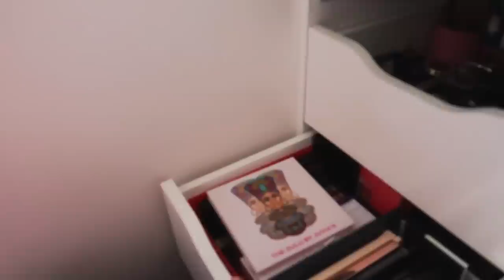VLOG ⎮ TRI RANGEMENT MAKE UP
↓↓↓↓ Tout ce que tu veux savoir est là  ↓↓↓↓

On se retrouve toute la semaine ♡
LUNDI 18H
MARDI 18H
MERCREDI 12H
JEUDI 18H
VENDREDI 18H
SAMEDI 10H
DIMANCHE 10H

Laisse moi un petit commentaire pour qu'on discute ensemble, c'est toujours un plaisir d'y répondre ! Bisous ♡

●●●●  REJOINS MOI ! ●●●●

S N A P C H A T : lemondedesalome

Make up :
⇢ Fond de teint can’t stop won’t stop (teinte 2 alabaster) NYX

☀︎ JE PORTE ☀︎
Collier : Louyetu & Adopt
Pull : ancien Primark
Bagues : Whoweare
Lunettes : Jimmy Fairly

Matériel de vlog :
Appareil Canon G7X mark II
Batterie pour Canon